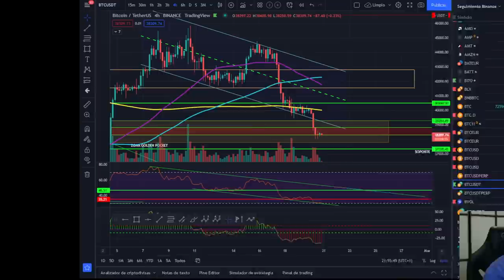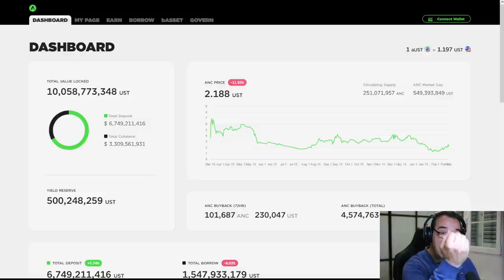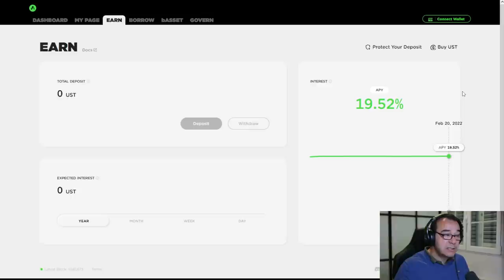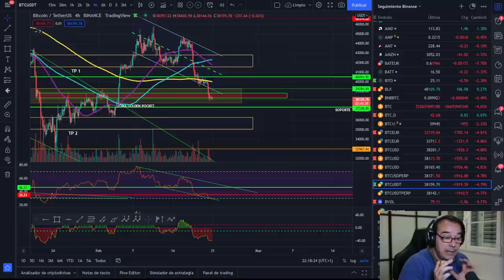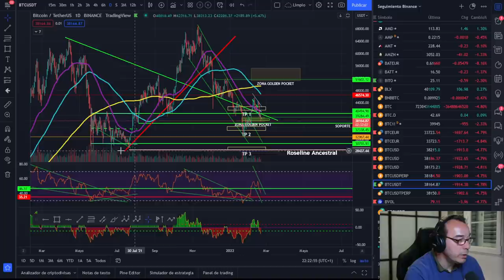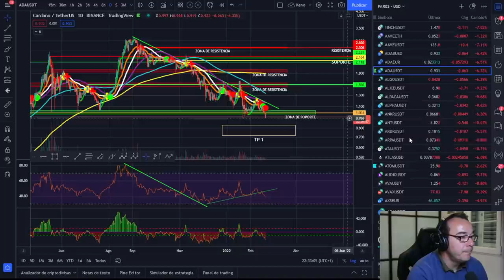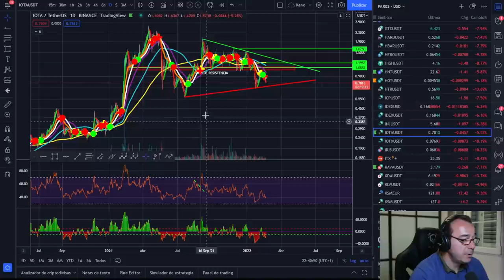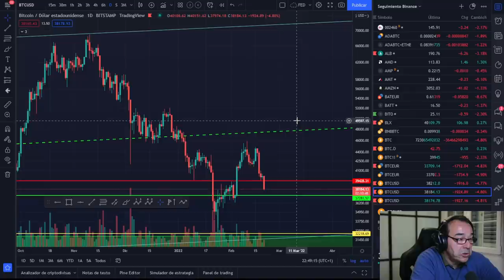🚀 BITCOIN ¡ANCHOR PROTOCOL, ADA, IOTA, SYS...! ¡LA FAMILIA DON VITO!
BITCOIN, SOPORTES Y CASTAÑAS ¡ANCHOR PROTOCOL, ADA, IOTA, SYS...!

LECTURAS RECOMENDADAS:
EL MEJOR SOBRE BITCOIN Y BLOCKCHAIN FÁCIL DE ENTENDER: